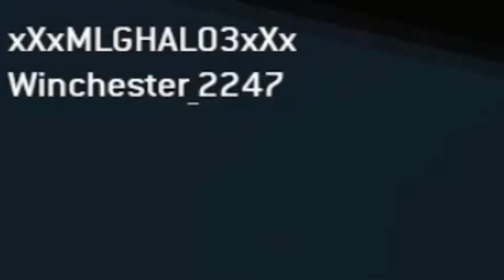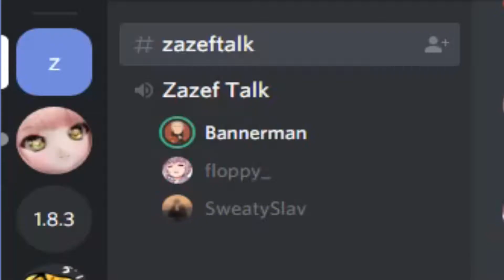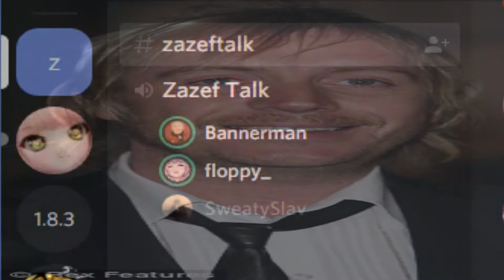Shogun of Custom Games (HALO)